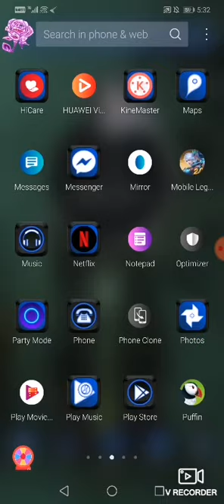mobilelegend IRITHEL 22 KILLS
yong nag laro ka tapus gusto mo record pero ung recorder m eh
hinde maganda..